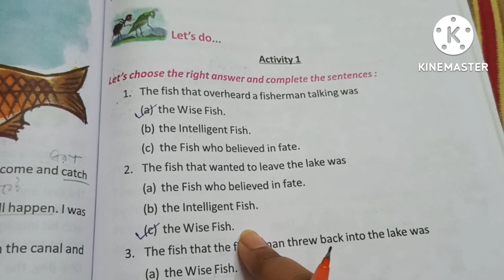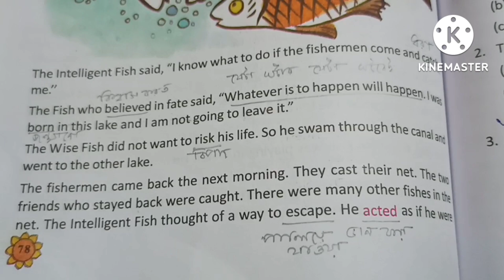The world under water/Unit -1 The Three Fishes/class3 butterfly page 79- 80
The world under water class 3
The world under water butterfly class 3
Class 3 butterfly page 79
Class 3 butterfly page 80
Class3 butterfly the three fishes story reading with meaning
Bufferfly class page 79 page 80
class 3 english book question answer
class 3 english study
butterfly class 3
The three fishes unit 1
Unit one the three fishes
Unit 1 the three fishes activity
class 3 English solution bengal board
Bengal board class3 english
English textbook for class3
Wb primary english 3
Wb primary english class3 butterfly